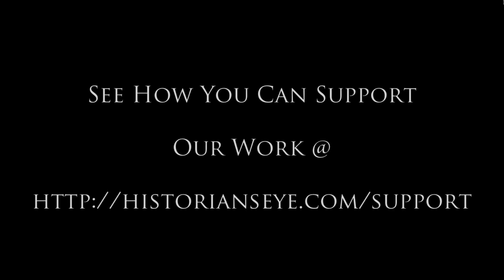China: Zhou Dynasty - Easter Civilization Podcast